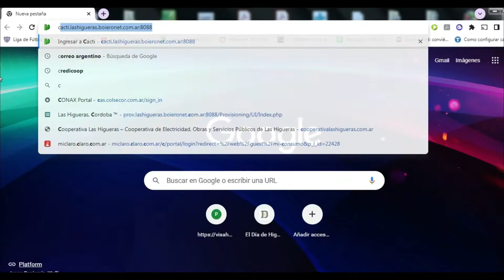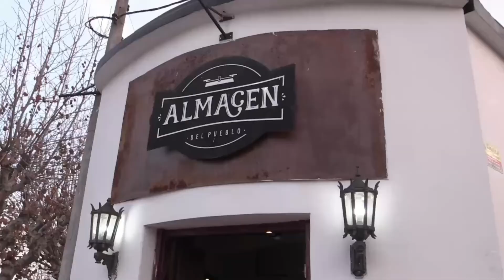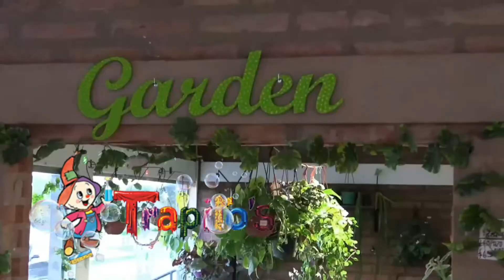“Labor silenciosa”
El 10 de septiembre se festeja el día del auxiliar de la educación. Una tarea que aunque pase muchas veces desapercibida es muy necesaria y merece su reconocimiento.
Desde hace 16 años SandraJaime se desempeña como auxiliar de la educación en el CE Jorge Newbery, espacio de trabajo que atesora para ella innumerables momentos y anécdotas.
Producción
Realización Audiovisual
Podés volver a verlo en el Canal Cooperativo este viernes y sábado al finalizar el Micro Institucional de la Cooperativa de Electricidad, Obras y Servicios Públicos Ltda. Las Higueras